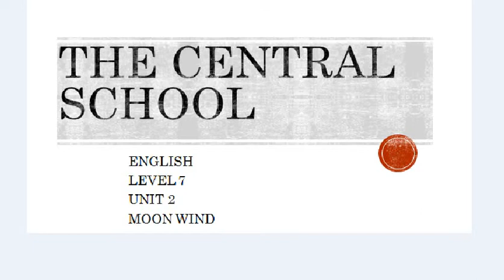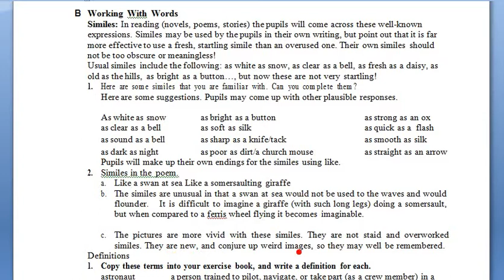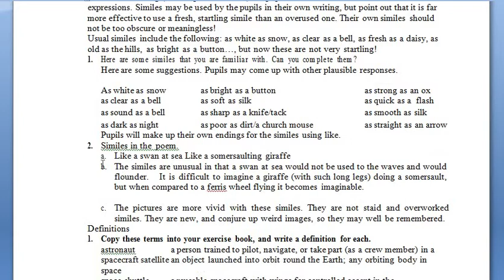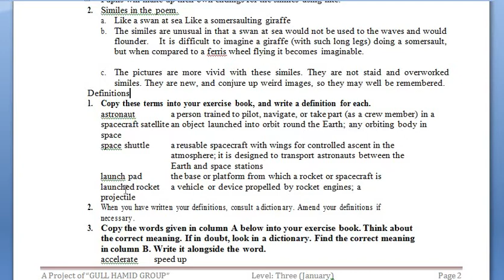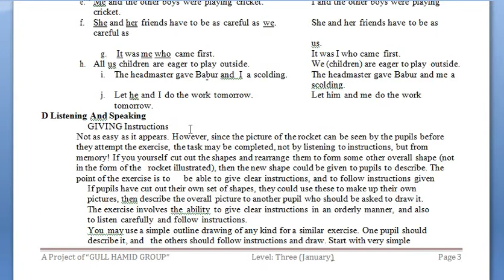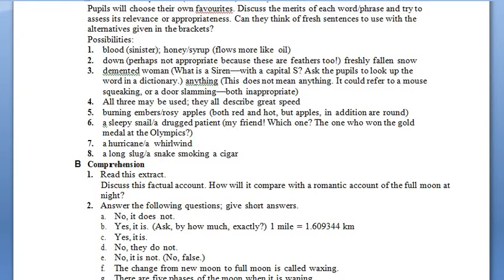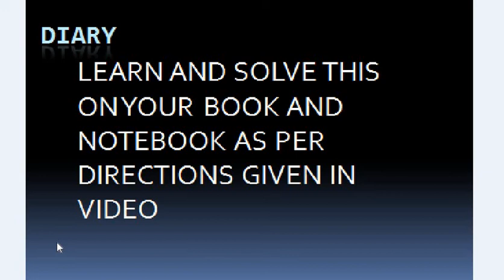Level 7 II ENGLISH II Unit 2 II book exercise